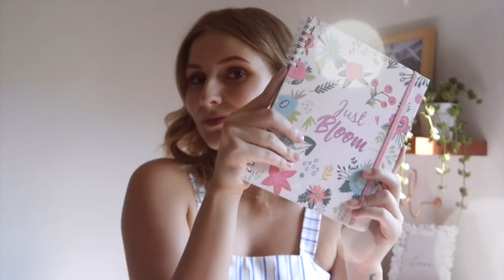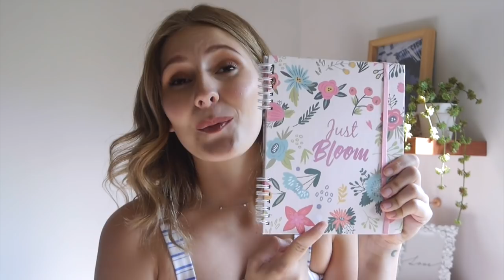TIPS PARA LA UNIVERSIDAD 🤓 | Melon Madness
Muchas de nosotras ya comenzamos con la universidad, es por eso que les traigo este video con algunos Tips esenciales para poder comenzar las clases con el pie derecho este ciclo, súper motivadas, con nuestras metas claras y listas para el 20! No se lo pierdan 💋